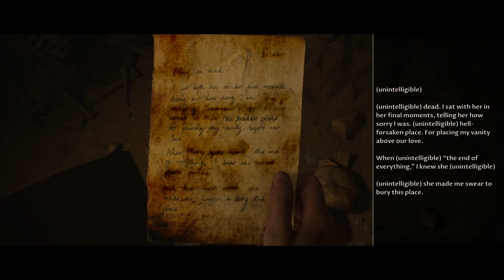HOUSE OF ASHES PS5 "SHARED STORY" Playthrough with Duaneo28 & JustFingers69 Part 8!